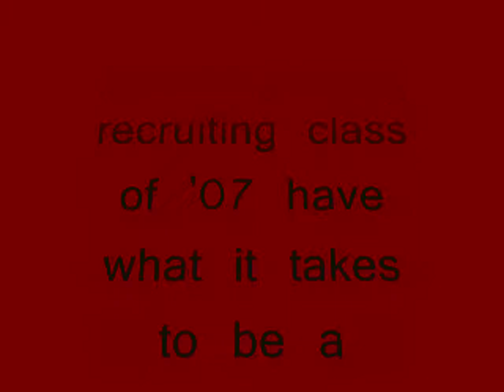Gamecock Football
Returning Players for South Carolina 2008